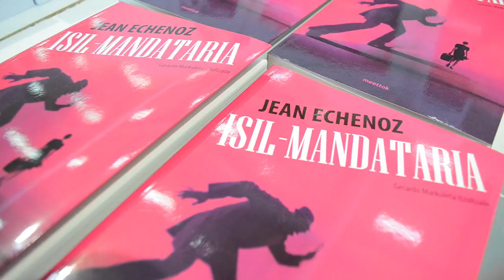Ander Perez eta Gorka Erostarbe kazetariak nobedadeez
| Durangoko Azokaren 51. edizioan aurkeztu diren nobedadeen analisia egin dute Ander Perez eta Gorka Erostarbe kazetariek.